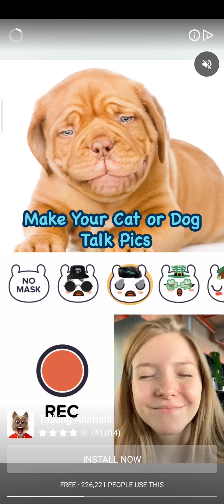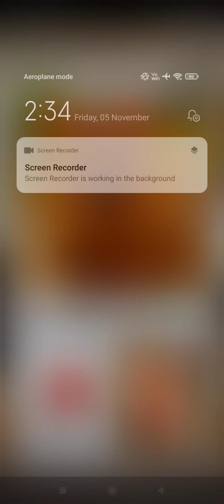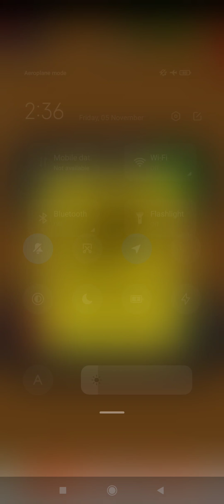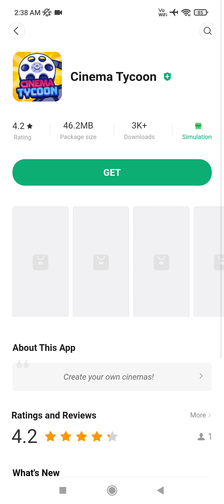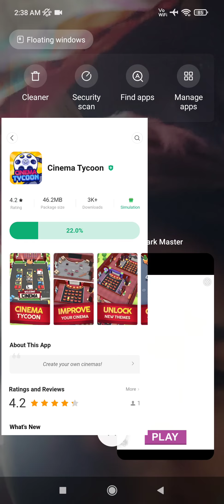5 November 2021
guy's to mera na aadhe recording mai meko message aaya ki recording band karo toh maine band kiya